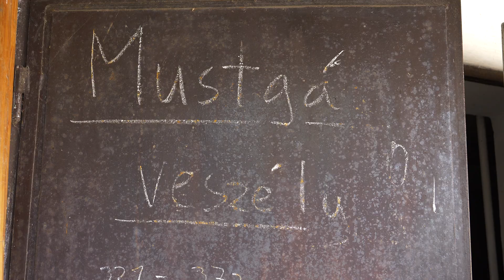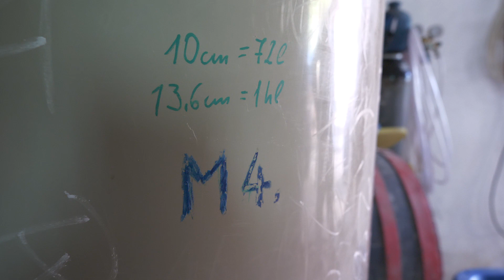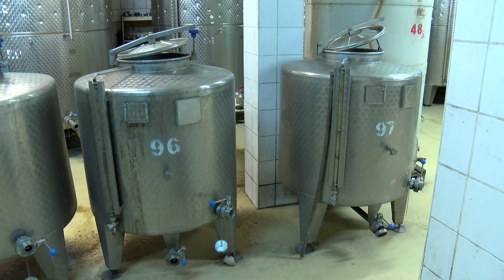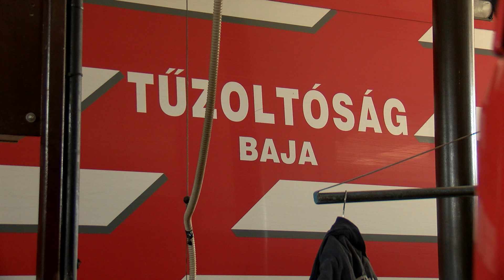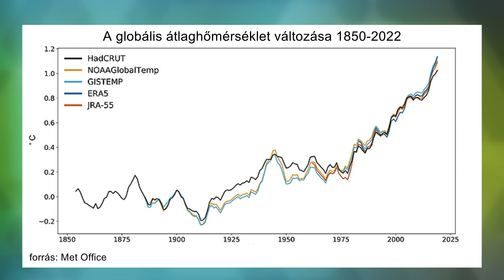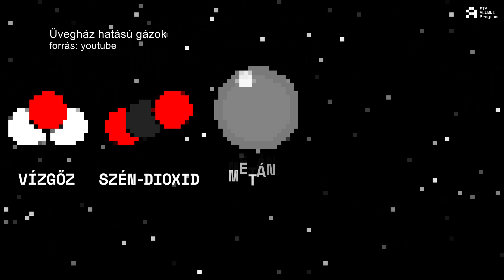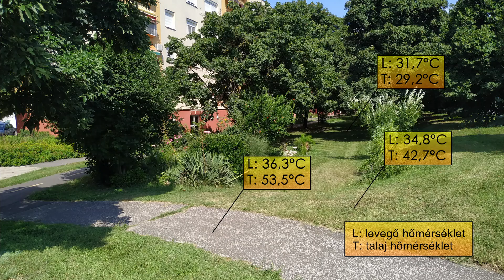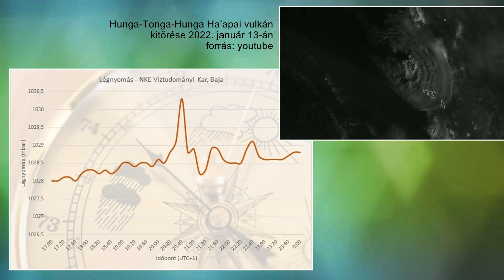Zöld úton 2023.09.22.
Zöld úton című magazinunk legfrissebb adásában az őszi időszak egyik veszélyes jelensége, a mustgáz, valamint az éghajlatváltozás kerül előtérbe.

Megyszólalók:
Mustgáz
Sümegi Dragan, borász, Daru Déli Dűlő Borbirtok
Jakity Ágota, tűzoltó főhadnagy, katasztrófavédelmi megbízott, Bajai Hivatásos Tűzoltó-parancsnokság

Éghajlatváltozás
Goda Zoltán, kutató, Nemzeti Közszolgálati Egyetem Víztudományi Kar, Baja